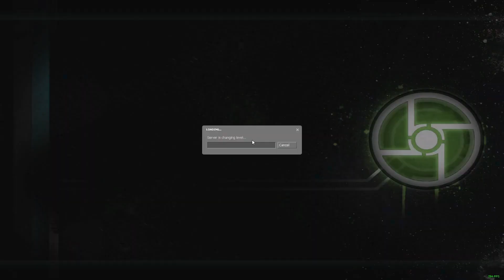Synergy/HL2 Multiplayer Moments